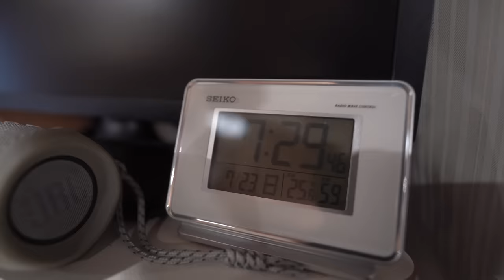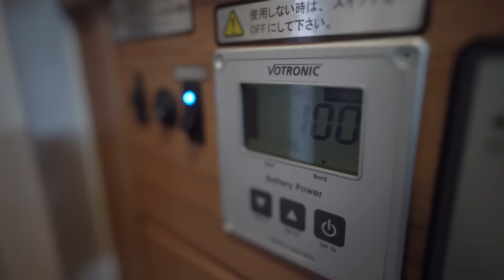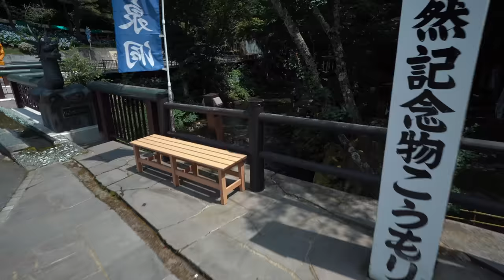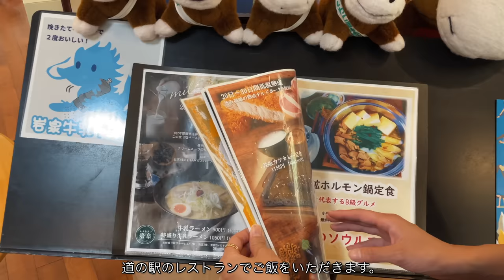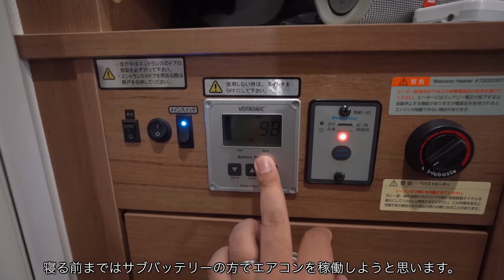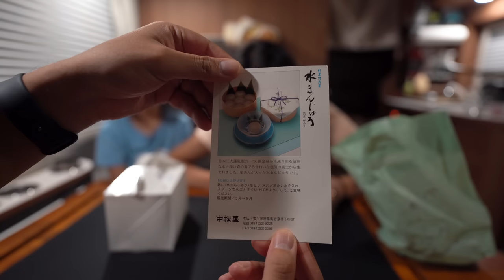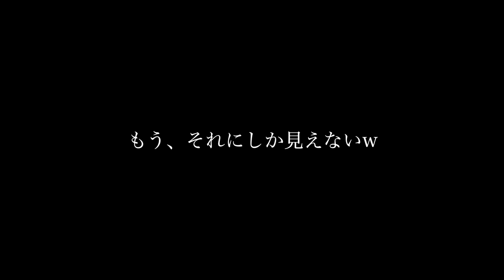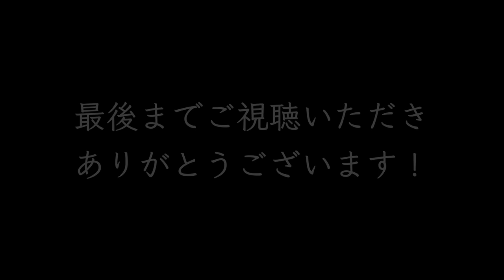真夏の車中泊旅｜東北の奥地、外気温30℃から10℃になる場所？！｜キャンピングカー 車中泊｜岩手No.1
現役サラリーマンの全国制覇旅は18県目に入りました！
仕事帰りの真夜中に、キャンピングカーで長い長い距離を走ってPA車中泊！
そして、遂に...岩手県へ！！
しかし、想定以上の猛暑の旅になり今回も家庭用エアコンが大活躍ですw

◆ 目次
00:00  オープニング
00:19  岩手に向けて出発
05:21  PAで休憩
08:54  二日目の朝
09:57  まだまだ移動
14:40  龍泉洞
19:55  商店街・道の駅
24:22  龍泉洞温泉ホテル
26:34  夕飯の準備
28:34  乾杯
32:16  デザートタイム
37:22  次回予告